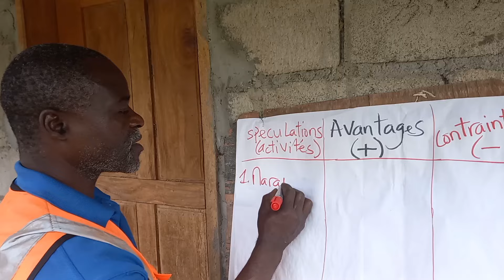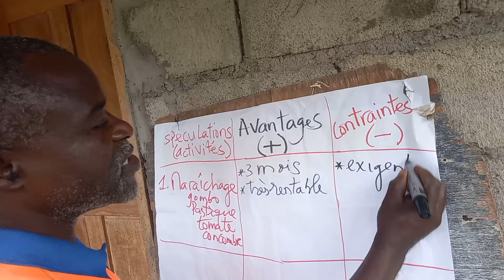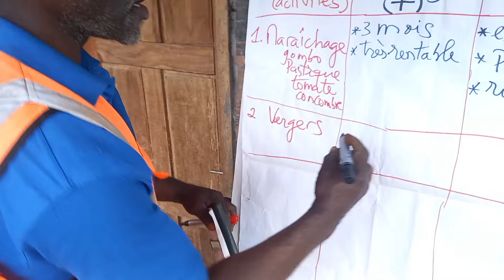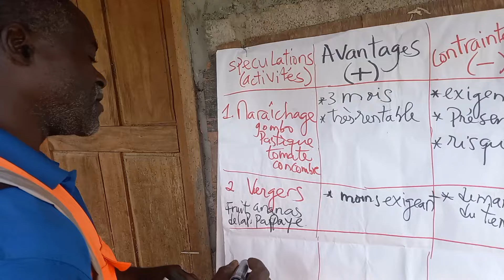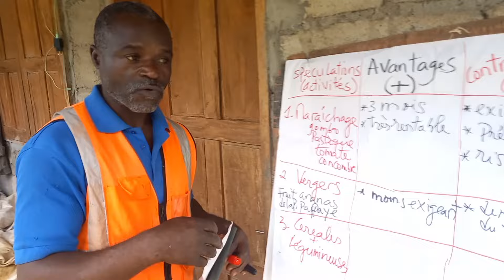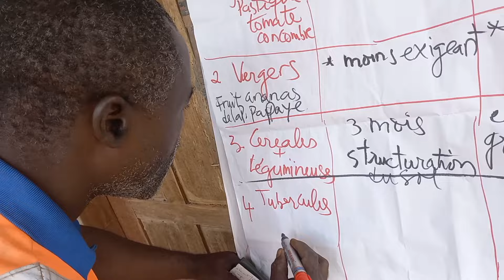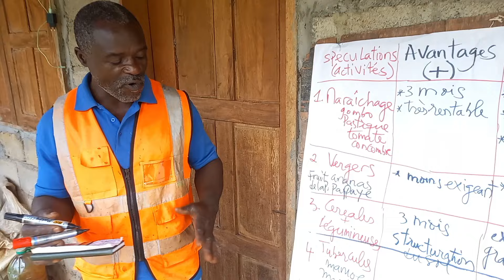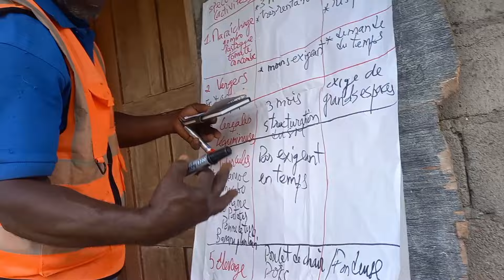puissante Masterclass gratuite : 35 minutes pour débloquer sa saison agricole 2025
des conseils inédits pour mieux négocier sa saison agricole 2025.

👉 10 fiches techniques et 10 comptes d'exploitation  déjà disponibles
1. Méthode PIF
2. Bananier plantain
3. Verger
4. Mise en place d'une pépinière
5. Maïs
6. Fruit de la passion
7. Manioc
8. Pastèque
9. Gombo de contre saison
10. Légumes de contresaison

👉coaching personnalisé possible

👉vidéos pratiques sur la méthode PIF et la Culture du bananier plantain de A à Z
D'autres vidéos pratiques suivront

Contribution financière : de 10 000 à 25 000 fcfa selon les cas